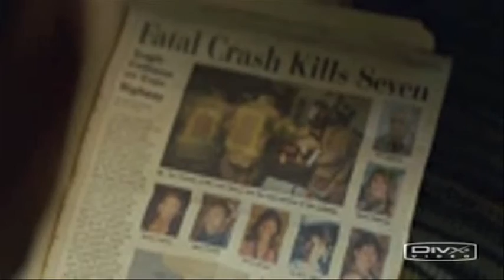SETTE ANIME TRAILER